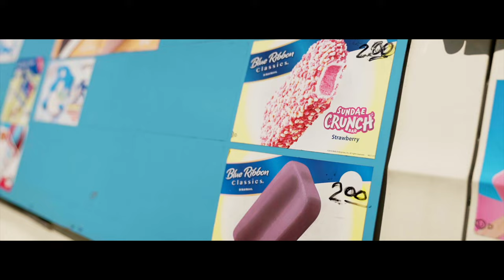Self Paid Mario "Respectfully" (Sony A7siii Music Video)